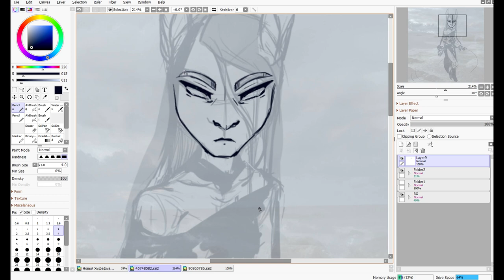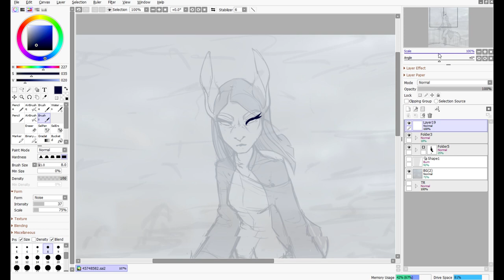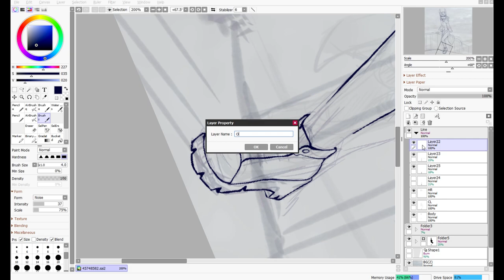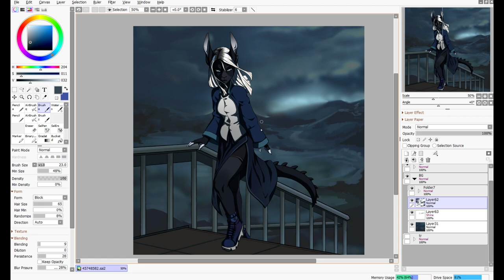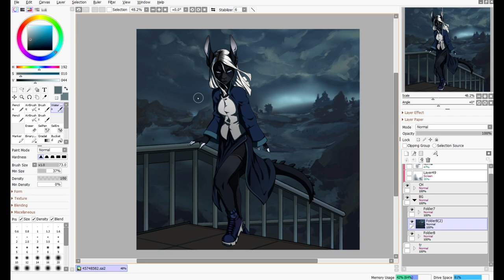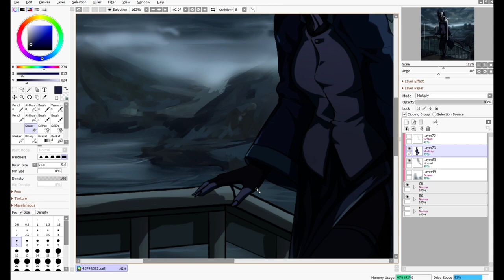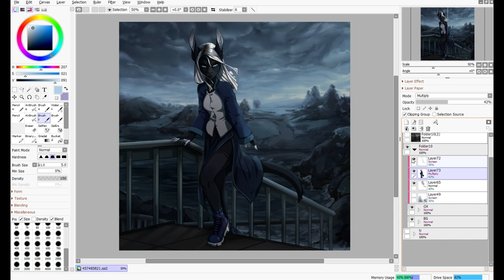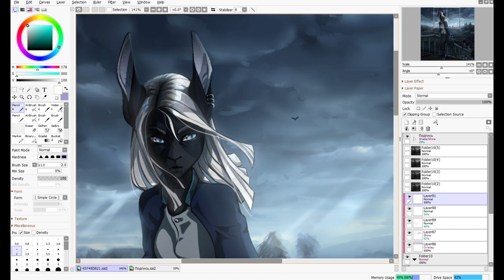Speed painting | Under the sky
Program: Pait tool SAI 2
Music (OST Pyre):
- Darren Korb - In the flame
- Darren Korb - Time passes
- Darren Korb - Vagrant song
- Darren Korb - Forbidden Knowledge